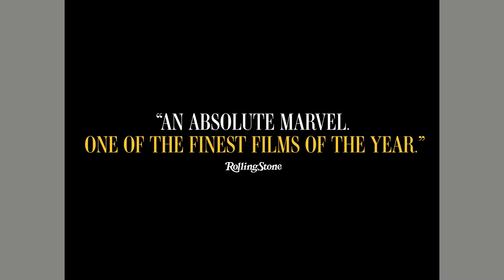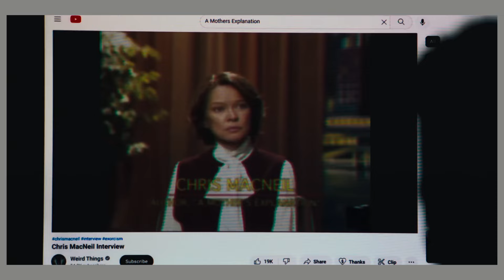The WORST Movies of 2023